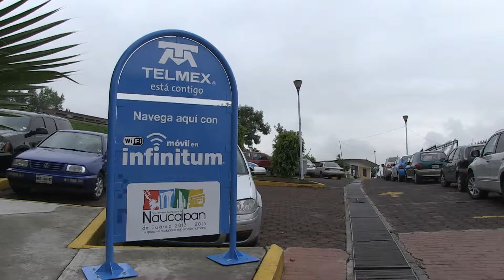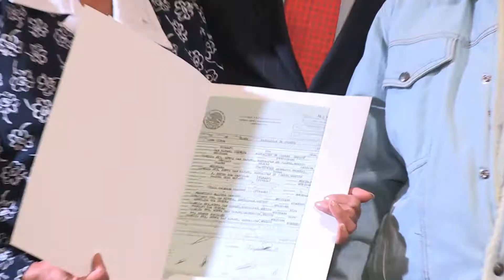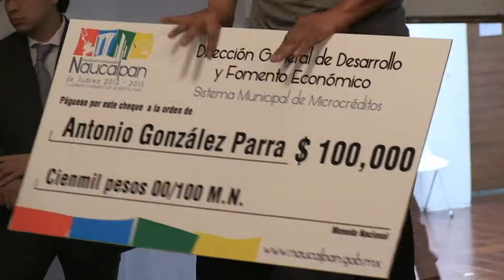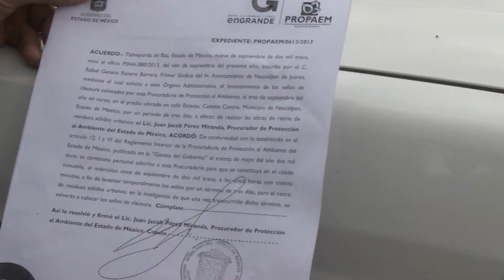Resumen de actividades @NaucalpanGob del 4 al 11 de Septiembre.